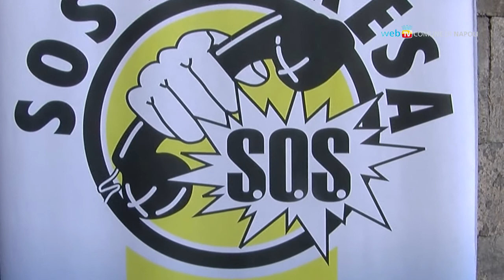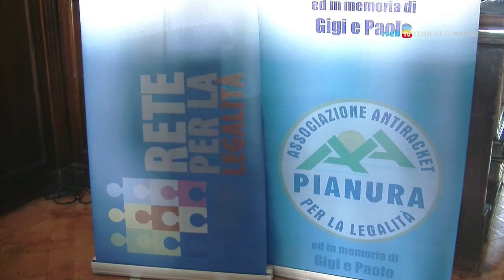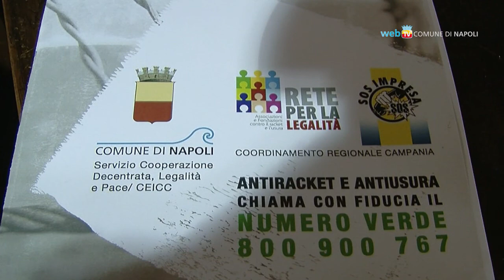Antiracket, le proposte dell'Assemblea napoletana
Al Maschio Angioino un incontro sul racket e l'usura è occasione per fare il punto sulle attività di prevenzione e contrasto sul territorio e chiedere più garanzie per chi denuncia.